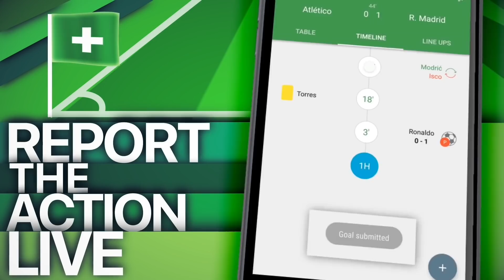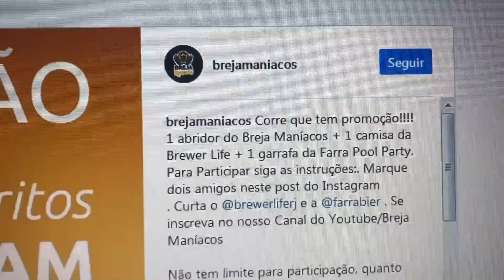Final da Copa do Brasil não terá gol fora de casa! Flamengo vai vender os ingressos do Mineirão?